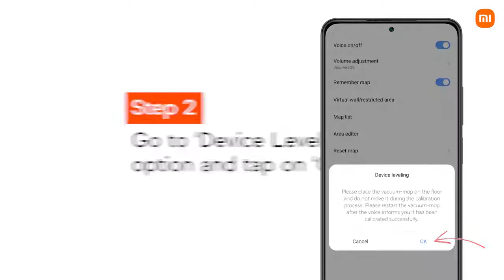Mi Robot Vacuum Mop P Device Levelling Get Robot Unstuck - Xiaomi Fans Club Official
XiaomiFans are herewith Lots of Love!

Welcome to world of Xiaomi Gadgets.

Here I've been Using Xiaomi Content for Promotional Propose Only Which is Totally My Love Being a XiaomiUser.